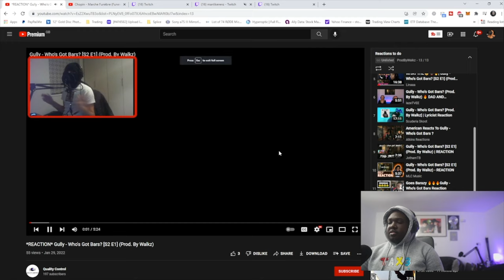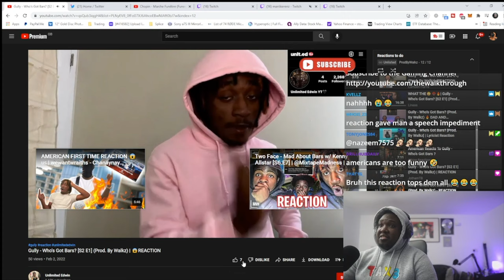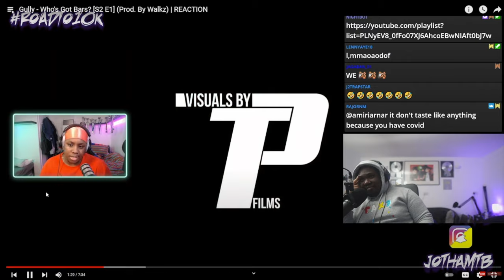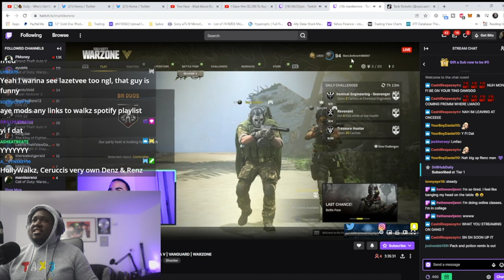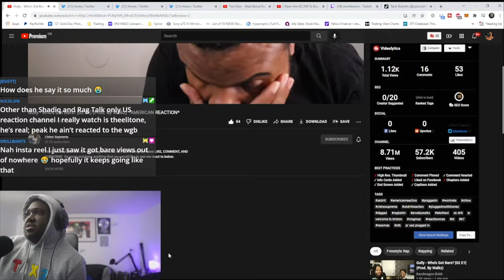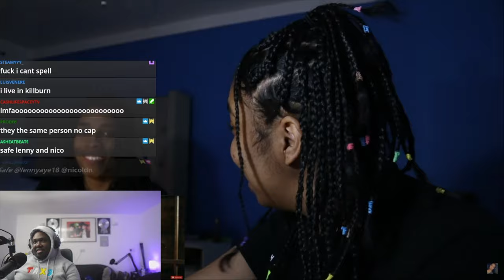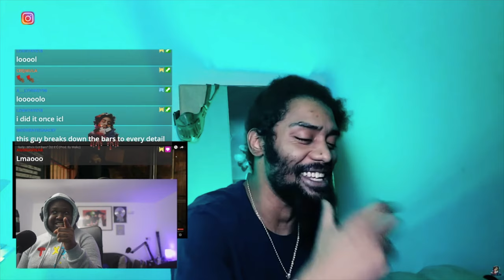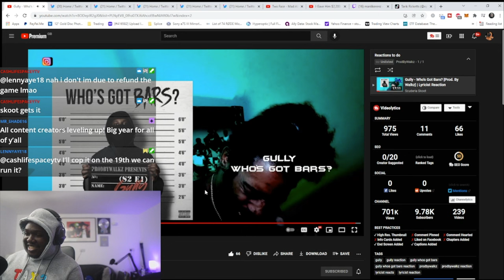Reacting To The Reactors (EP4): Denz&Renz, Chino Supreme, Camden Harris, Scuderia Skoot & More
▼ Timestamps
00:00 Cristale - Who's Got Bars?
00:15 Quality Control
05:39 Unlimited Edwin
16:08 The Annexe Reacts
22:03 MLC Music
28:47 Jotham TB
35:42 Atkins Reactions
42:49 Denz&Renz
54:25 Chino Supreme
01:03:00 Camden Harris
01:11:04 Linaaa Reacts
01:31:06 Scuderia Skoot